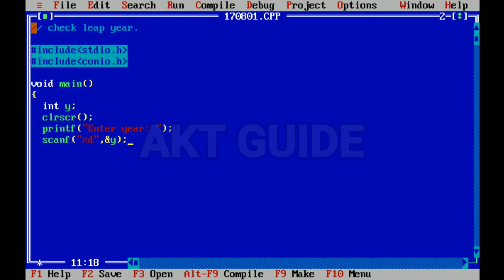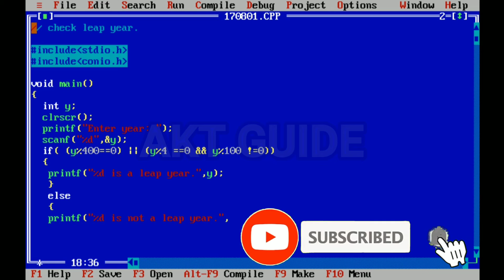C Program to Check Whether a Given Year is Leap Year or Not//leap year /akt guide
THIS CHANNEL HAS PROVIDED TUTORING IN SUBJECTS SUCH AS

 I AJAY KUMAR FROM  JHARKHAND .

I HAVE PROVIDED AN INSIDERS LOOK OF COMPUTER.

THIS CHANNEL HAS  PROVIDED  SPECIAL TECHNIQUES TO HELP EVERY STUDENT GROW.

KEEP LOVING
KEEP WATCHING
KEEP SHARING

SUCCESS COMES ONLY TO THOSE WHO BELIEVE IN THEMSELVES AND PREPARED TO WIN . GOOD LUCK